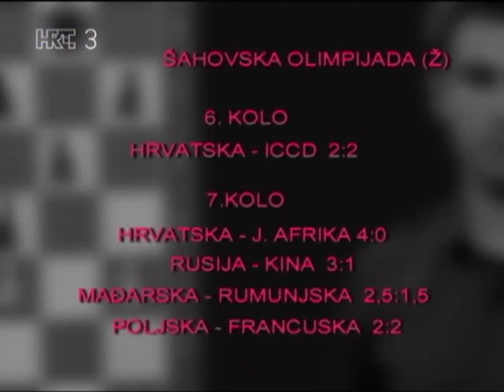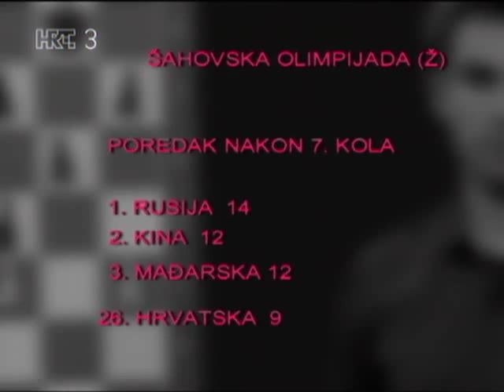Olimpijada Tromso 6. kolo, Zdenko Kožul - Muhamed Ali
[Event "Tromso ol (Men) 41st"]
[Site "Tromso"]
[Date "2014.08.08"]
[Round "6.3"]
[White "Kozul, Zdenko"]
[Black "Ali, Muhammad Lutfi"]
[Result "1-0"]
[ECO "D97"]
[WhiteElo "2608"]
[PlyCount "61"]
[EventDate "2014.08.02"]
[EventType "team-swiss"]
[EventRounds "11"]
[EventCountry "NOR"]
[Source "ChessBase"]
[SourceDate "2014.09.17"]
[WhiteTeam "Croatia"]
[BlackTeam "Indonesia"]
[WhiteTeamCountry "CRO"]
[BlackTeamCountry "INA"]

1. d4 Nf6 2. Nf3 g6 3. c4 Bg7 4. Nc3 d5 5. Qb3 dxc4 6. Qxc4 O-O 7. e4 Be6 8.
Qd3 c5 9. d5 Bg4 10. Be3 Nfd7 11. Qd2 e6 12. Be2 exd5 13. exd5 Re8 14. O-O Na6
15. Rfd1 Qa5 16. d6 Rad8 17. Bg5 f6 18. Be3 Be6 19. h3 Bf7 20. a3 Bb3 21. Re1
Qb6 22. Bf4 Ne5 23. Bxe5 fxe5 24. Ne4 Qc6 25. Qe3 Bd5 26. Rad1 c4 27. Nfg5 Bxe4
28. Nxe4 Re6 29. Rc1 b5 30. a4 Nb4 31. axb5 1-0